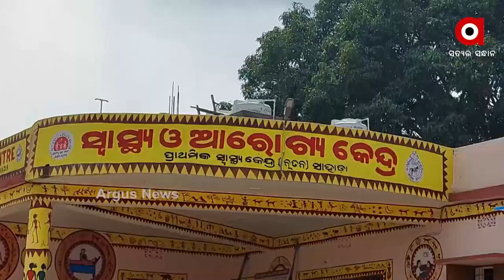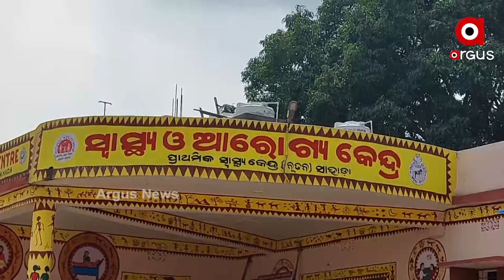ମୋବାଇଲ ନେଟଓ୍ବାର୍କ ରହୁନଥିବାରୁ ଏ ସବୁ ପ୍ରଚେଷ୍ଟା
କିଏ ଗଛ ଉପରେ ଆଉ କିଏ ଘାଟି ଉପରେ । ମୋବାଇଲ ନେଟଓ୍ବାର୍କ ରହୁନଥିବାରୁ ଏ ସବୁ ପ୍ରଚେଷ୍ଟା ।
ଏ ଦୃଶ୍ୟ ହେଅଛି ରାୟଗଡା ଜିଲ୍ଲାରେ ବିଷମ କଟକ ବ୍ଲକ ସାହାଡା ପଞ୍ଚାୟତର ଦୃଶ୍ୟ ।